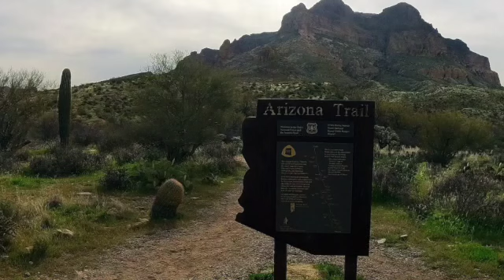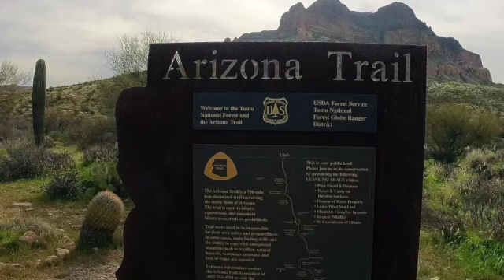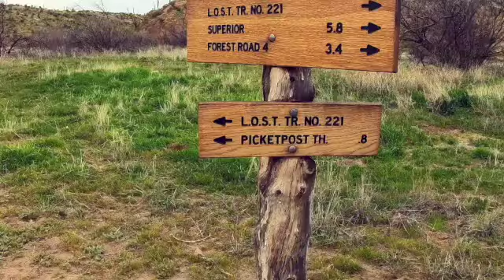Picket Post Loop near Superior , AZ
8.8 mile loop around Picket Post Mountain near Superior AZ
with beautiful landscapes. The North side of the loop is most travelled
because of the landscape